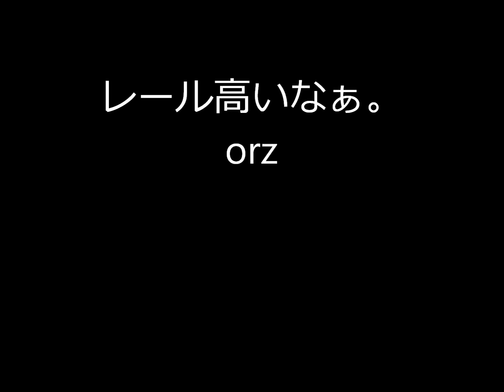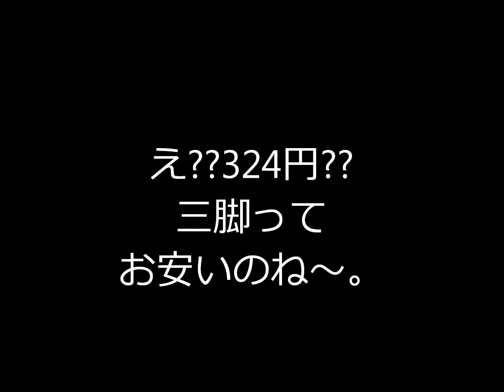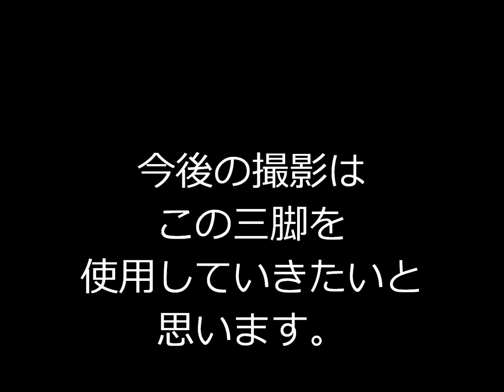某中古店のプラレールが大変なことになっている件についてPart129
【Amazonで購入】激安プラレールはこちら